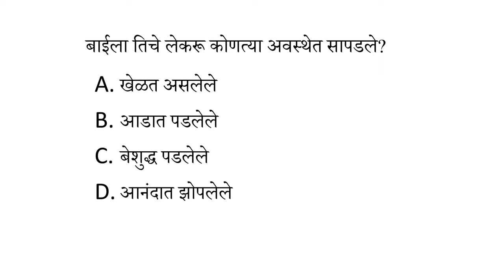MCQ पाखाला बाळक पांगुरवणे – म्हाइंभट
म्हाइंभट - पाखाला बाळास पांगुरवणे : भाग 2 बी.एस्सी. भाग एक, सत्र एकअनिवार्य मराठी, गद्य विभाग (संत गाडगे बाबा अमरावती विद्यापीठ अमरावती)